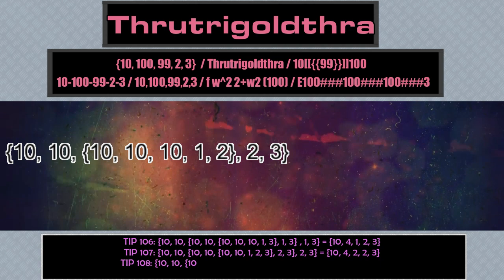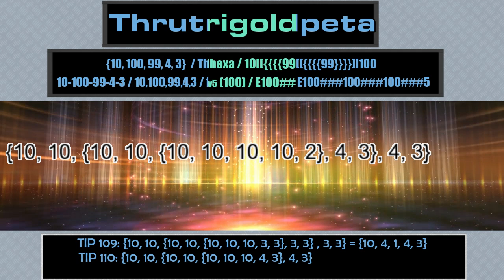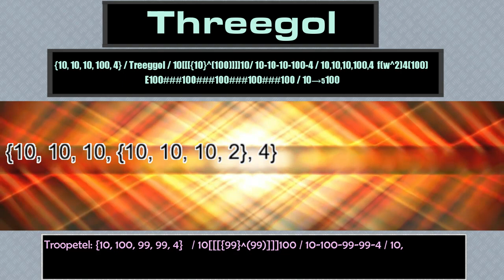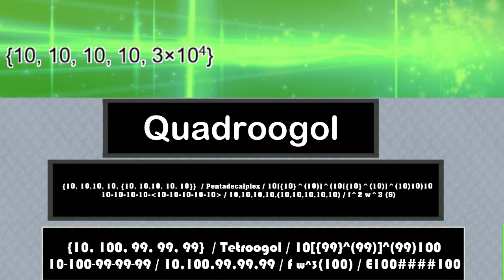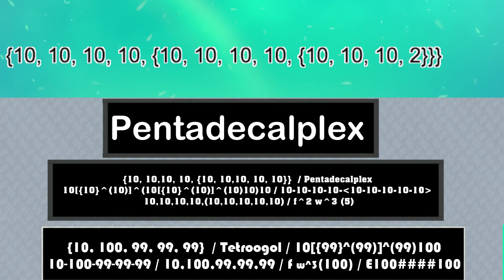{10, 10, 1, 1, 3} to the Six Entries - Part 26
{10, 10, 1, 1, 3} to {10, 100, 1, 1, 1, 2} - Part 26
Part 26 of Numbers -infinity to infinity series

Reaching the Six Entries Of the Numbers 1 to Infinity Series

*Some numbers, Words, Or Number Formula may be incorrect.

To Learn New Big Numbers Over a Centillion and beyond, Big Numbers, And Other Notations

and the Number List

{10, 100, 1, 1, 1,2} Information:

- Known as General
- Operational Notation: 10([{1}])100
- BEAF: {10, 100, 1, 1, 1, 2}
- Extended Hyper-E Notation: E100 10
- Fast-growing hierarchy: f_ω10+1(100)
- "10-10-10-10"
- "10,10,10,10"
- Its Also Called {10, 4, [2] 2}
- The End Of the Operator Notation

Sources:
- Random Backgrounds from AA VFX